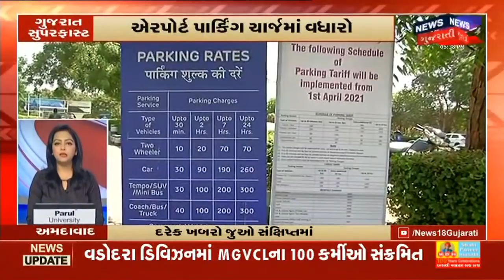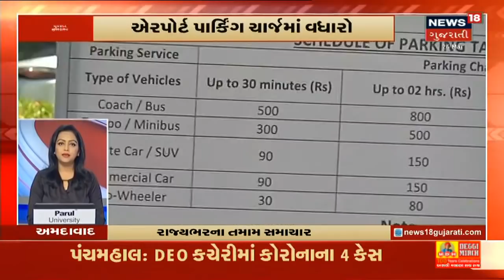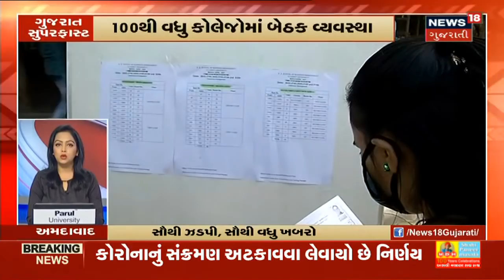મુસ્લિમ લગ્નોમાં થતા ખોટા ખર્ચા પર અંકુશ : ATMPLB નો આદેશ | Gujarat સુપરફાસ્ટ | News18 Gujarati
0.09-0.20 Banaskantha માં 58 અનુસુચિત જાતિના લોકોનો બહિષ્કાર
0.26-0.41  ATMPLB નો આદેશ, દેશની મસ્જિદમાંથી કહેવામાં આવશે નિકાહ અને સુન્નત શરિયત મુજબ થાય
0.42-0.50 મુસ્લિમ લગ્નોમાં થતા ખોટા ખર્ચા પર અંકુશ